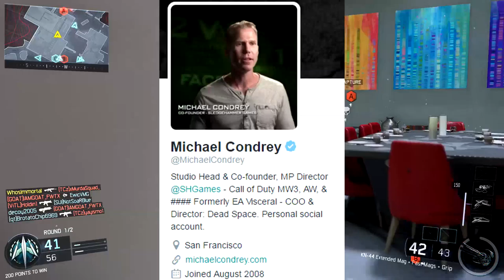Our First Hint At "CALL OF DUTY 2017?!" Michael Condrey Teases COD 2017 On Twitter!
As always, thank you guys so much for stopping by another video! Your support day in and day out means the world to me - Zac/Immortal